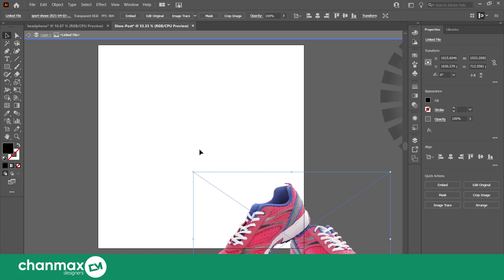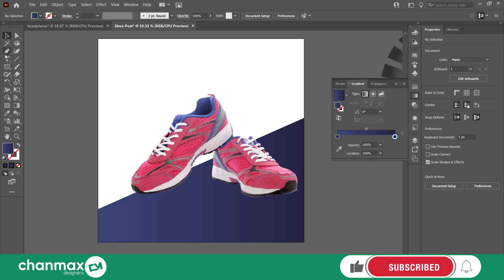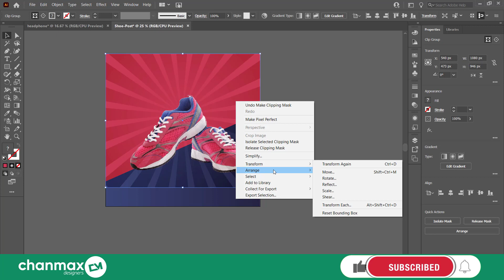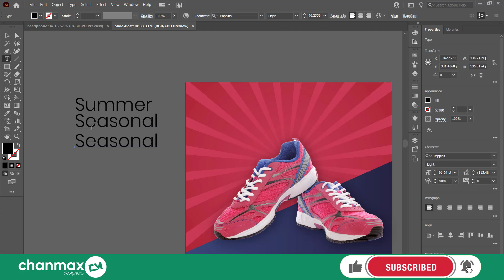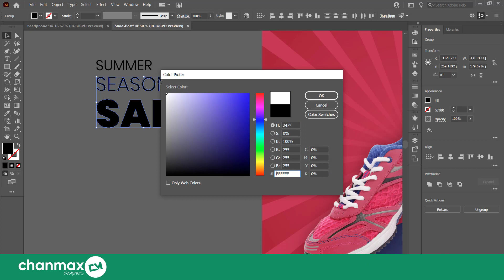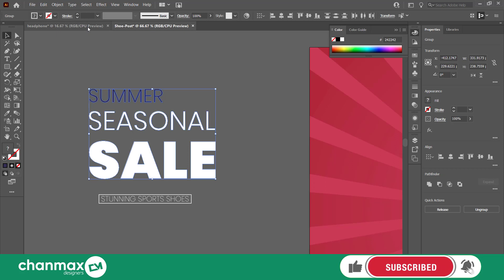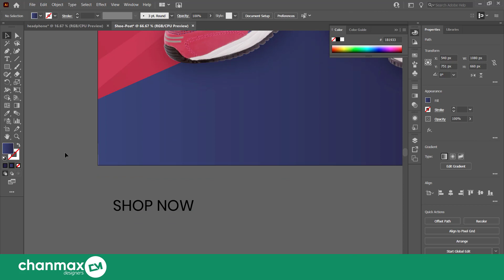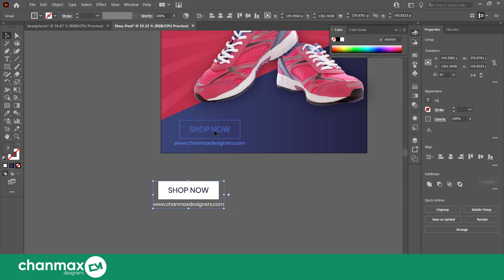Social Media Post Designing | Adobe Illustrator cc | Facebook Post | Instagram Post | Easy Tutorial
hello Everyone, We have created a social media post design in this video.